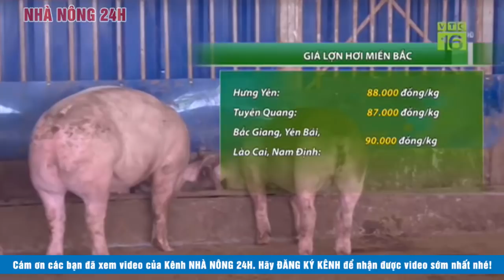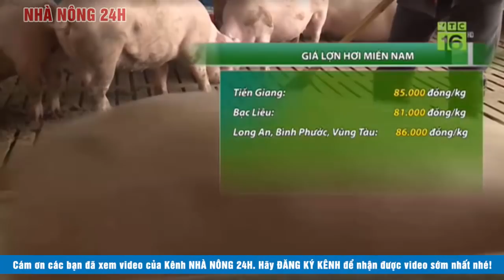Giá heo hơi ngày hôm nay 9/8/2020 Miền Nam giao động 81.000- 85.000 đồng kg. Dự báo giá heo hơi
Giá heo hơi hôm nay 8/8: Tiếp tục chuỗi ngày điều chỉnh giảm

Giá heo hơi hôm nay (8/8) giảm nhẹ tại nhiều địa phương trên cả nước. Tại huyện Bắc Quang, tỉnh Hà Giang, xã Đồng Yên được chọn làm địa phương trọng điểm trong xây dựng nông thôn mới với nhiệm vụ đẩy mạnh tăng đàn, tái đàn.

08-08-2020Giá xăng dầu hôm nay 8/8: Giá dầu giảm do nhu cầu tiêu thụ sụt giảm
Giá heo hơi hôm nay tại miền Bắc điều chỉnh giảm nhẹ
Tại khu vực miền Bắc, thị trường heo hơi tiếp tục giảm nhẹ 1.000 đồng/kg tại một số tỉnh, thành. Tuy giá thu mua tại đây không còn neo ngưỡng cao nhưng vẫn hiện tại vẫn giữ vị trí dẫn đầu cả nước, giao dịch quanh mốc 88.000 đồng/kg.

Cùng giảm 1.000 đồng/kg, giá tại Hưng Yên là 88.000 đồng/kg, trong khi Tuyên Quang tạm dừng ở mốc 87.000 đồng/kg.

Một số tỉnh trong vùng vẫn duy trì thu mua tại ngưỡng 90.000 đồng/kg như Bắc Giang, Yên Bái, Lào Cai và Nam Định.

Giá heo hơi hôm nay tại miền Bắc dao động trong khoảng 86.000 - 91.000 đồng/kg.